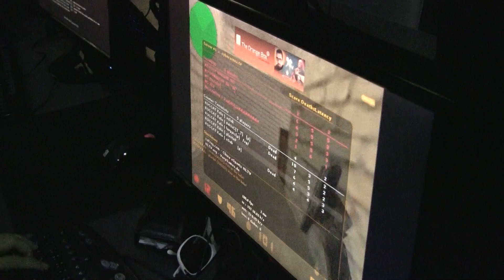ICSC8: Roccat playing against Moscow Five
Live video of Roccat playing against Moscow Five at ICSC8 finals, group stage